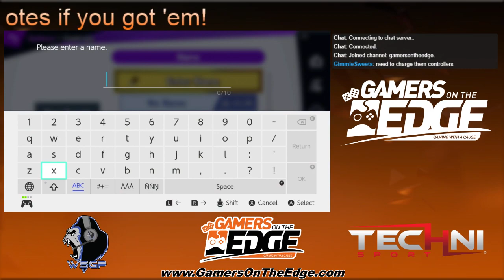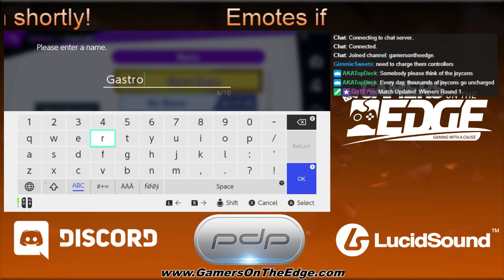GoTE Smash Ultimate Week 1: Smash Part A